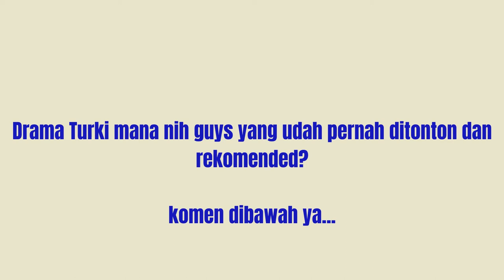5 Drama Turki Terbaik yang Wajib Anda Tonton | Drama Turki Terpopuler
5 Drama Turki Terbaik yang Wajib Anda Tonton | Drama Turki Terbaik | Drama Turki Terpopuler
1. Ethos
2. Love 101
3. The Gift
4. The Yard
5. Love Me As I Am